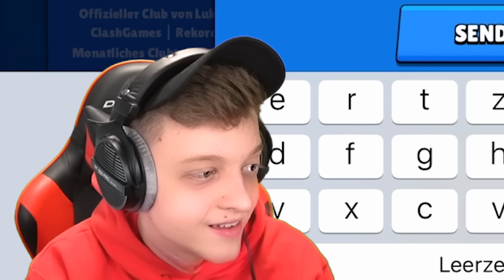Max & Finn ZERSTÖREN HEIMLICH meinen BRAWL STARS Account und... 🤬